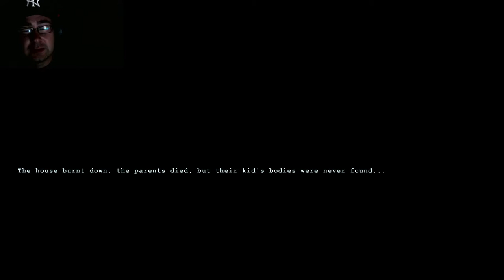Wick #01 - Wilde Kerle allein im Wald (Facecam German Let's Piss in die Hose)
Hallo,
endlich habe ich mich dazu durchgerungen etwas neues zu anzufangen. Ich wünsche euch viel Spaß dabei!!
(sorry zwischendrin macht mein Handy mal kurz Störrgeräusche weil es zu nah am Mikro war)